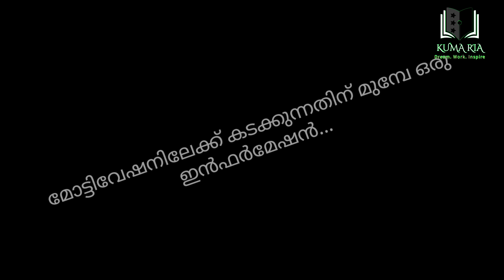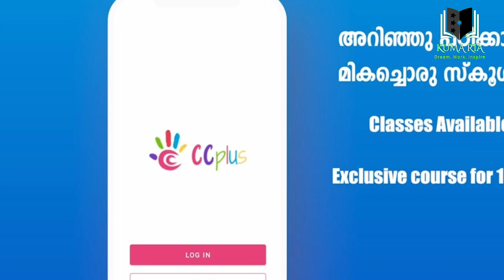Exam Fear?? || Malayalam STUDY MOTIVATION || SSLC PlUs two 2021 April exam || CC Plus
how to overcome exam Fear ?
exam is not your enemy. face it with self confidence and hard work. watch full 5 minutes video to have a positive energy.
stay motivated 🔥